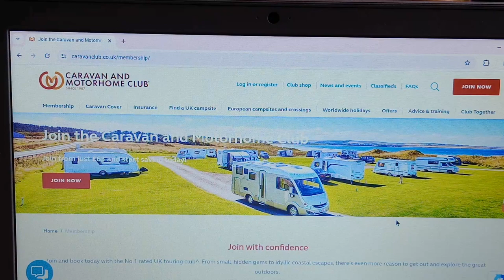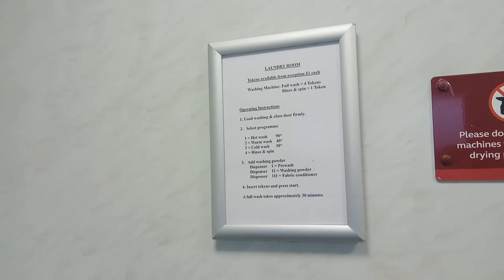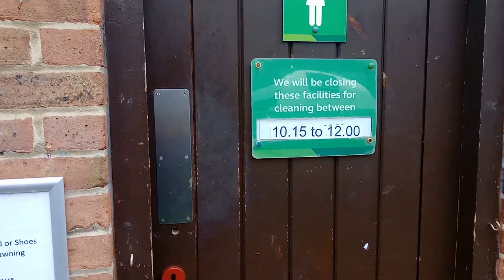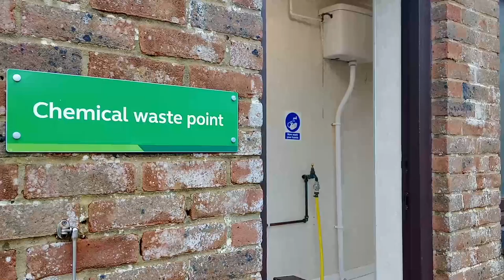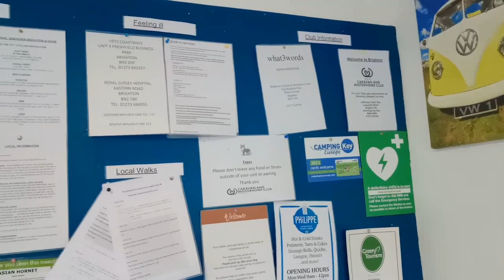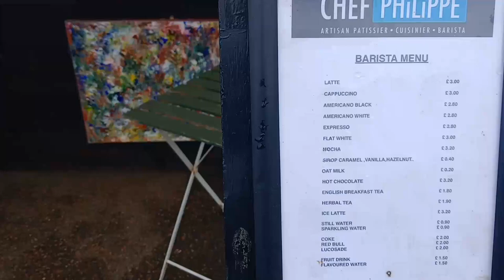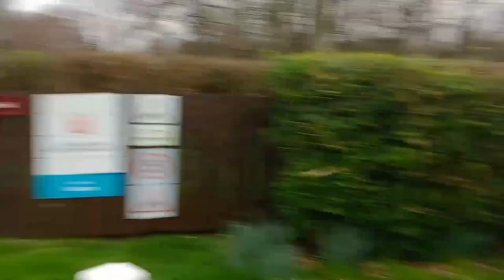Caravan and Motorhome Club: Our FIRST Club Site Experience!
We're on a weekend away in our motorhome and check out the Caravan and Motorhome Club.

This is the first time we've used a CMC site and we're in the Caravan and Motorhome Club official site in Brighton.

We give you a tour of the site but is the weekend a complete washout?

We're Julia and Gary and we travel full time in our motorhome, we're currently in the UK but will head to Europe very soon